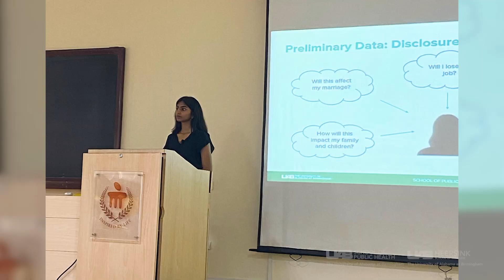M.S. in Global Health: Hear from alumna Divya Annamalai | UAB School of Public Health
The UAB Master of Science in Global Health (MSGH) is uniquely offered by the UAB Heersink School of Medicine and the UAB School of Public Health. This program will connect students with cutting-edge global health research and practice through the collaborations amongst the Sparkman Center for Global Health, the Mary Heersink Institute for Global Health, the Global Health Consortium and international partners. An optional international travel experience is available through the program Manipal University in India. Hear from recent graduate, Divya Annamalai about her experience at the symposium and in the program.